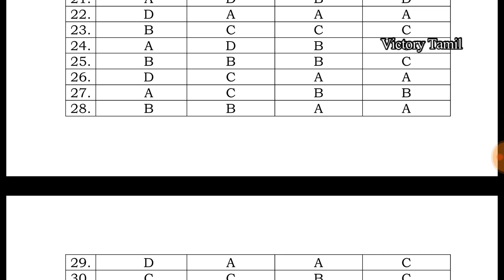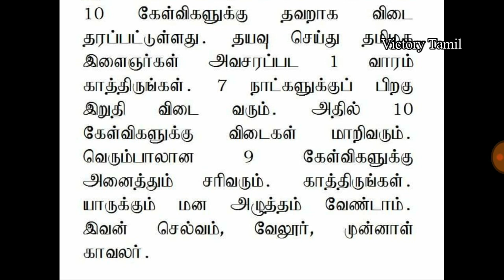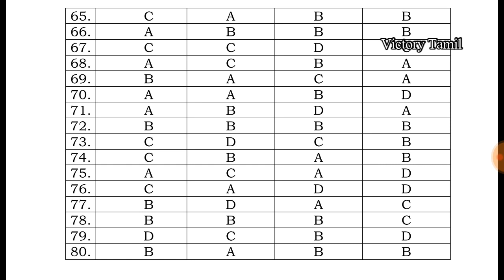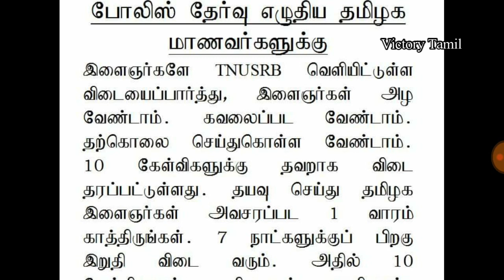TNUSRB Exam Lastest Important Video | முக்கியமான தகவல் | Victory Tamil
TNUSRB Exam Lastest Important Video | முக்கியமான தகவல்